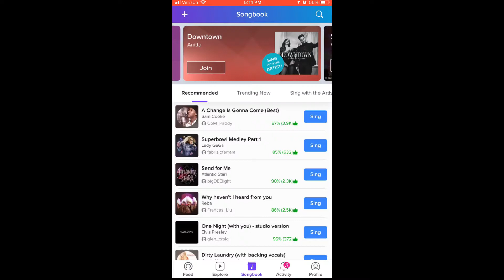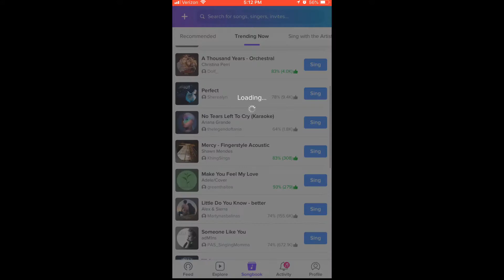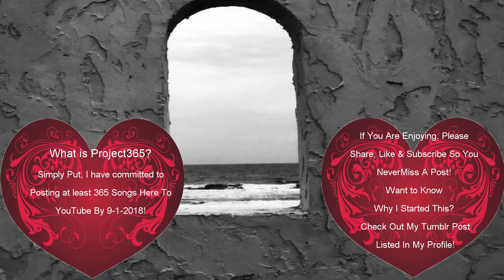TWG7 Sings Make You Feel My Love~Wild Card Wednesday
I hope you enjoy today's WildCardWednesday! You'll see how the song was chosen & my old version of this song at the end! It's also my nieces Birthday! Happy Birthday Mandee!

Ty for watching!  This channel consists of Unboxings, Product Reviews, "Life Goes On" Vlog about my life with fibro, Some gaming clips(mostly FAILS) & last but in no way least, my Project365.   I have made a commitment to myself to record & post at least 365 music videos within the next 365 days.

Please leave any song requests or questions for me to answer in my Vlog in the comments section or email them to me @ & I promise to do my best when I sing/answer them ASAP.

XBOX
TimeyWimeyGirl7

 When I did this with photography, I had over 1600 photos by the end of the year!  This project365 will not go that high but we are down to less than 100 at this point!  This has been an amazing challenge that has honestly been really hard physically on me but so easy for me to keep going because it has brought so much joy to my life including a fantastic group of subscribers(many of whom I consider friends) If you want to join me on this amazing journey I find myself on here on youTube, all you need to do is subscribe & drop me a note to say Hi!  I will always respond!

I do believe firmly that we small YouTubers need to support each other.  I will gladly check your channel out also but I make no promises for subbing.  Unfortunately, I have been burned too many times with sub4subs so I no longer will do them.